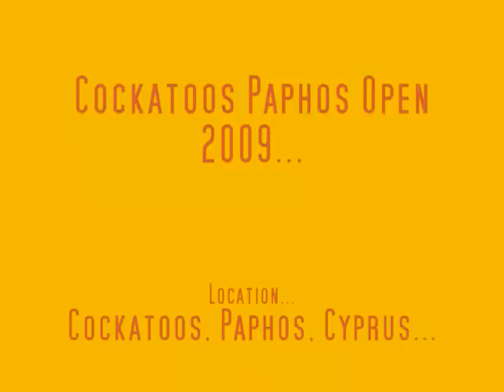Cockatoos Paphos Open 09 Winner Kostas Kyriakou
Final shots by this years winner Kostas Kyriakou from Cyprus